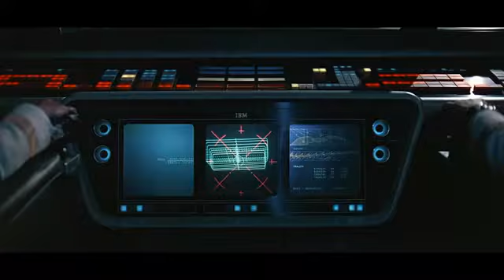2001-2016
Ya pasaron 15 años desde que según la mística Kubrickiana descubrimos el esplendor del inconmensurable espacio exterior.
Pero la inteligencia, la conciencia, la evolución, la inmortalidad y la misma condición humana, subyace en un postmodernismo consumista incapaz de darle la razón. Es como si la mayoría de la humanidad no hubiese tocado nunca el Monolito del conocimiento, en una parábola de la existencia, en una búsqueda de respuestas a cuestiones universales que nos acechan como seres conscientes. Falta todavía un nuevo salto de inteligencia, la elevación mística de una conciencia que debe trascender nuestro cuerpo carnal y convertirse en el nuevo hombre, el Übermensch desprendido de las entrañas de su obsoleta naturaleza, como lo explicaba bien Friedrich Wilhelm Nietzsche,en la búsqueda de la estética perfecta, en su rigor científico –el respeto obsesivo de las leyes de la física-.